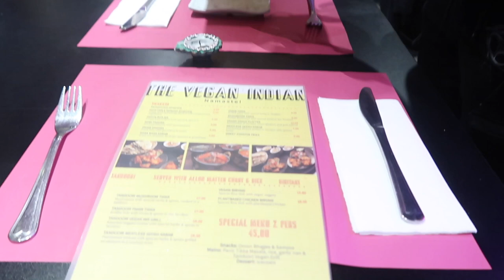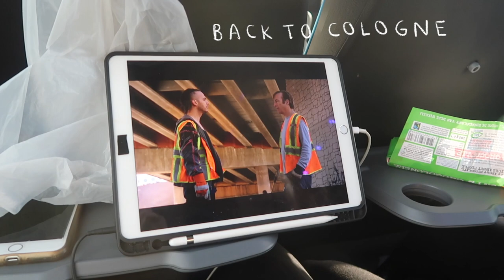LEIDEN AND AMSTERDAM | THE NETHERLANDS VLOG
Exploring Leiden and Amsterdam.